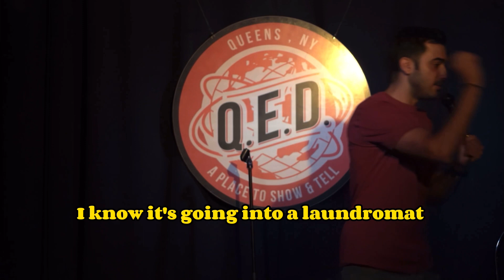Sticky Socks | Natan Badalov | Stand Up Comedy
Follow me on everything and come to a show.
Also brush your teeth.